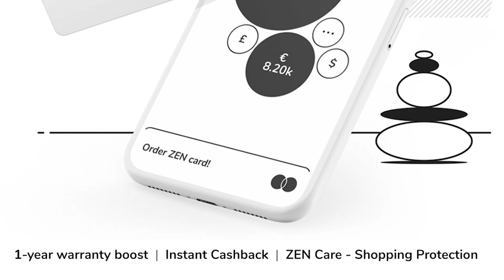ΧΡΙΣΤΟΥΓΕΝΝΙΑΤΙΚΟ ΚΟΥΙΖ ΕΡΩΤΗΣΕΩΝ! [Football vs Cooking]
Ευχαριστώ πολύ τους patrons για την υποστήριξη στο κανάλι μου: Antonis Agritis,  Sotiris Oikonomos, Ioannis Seitanidis